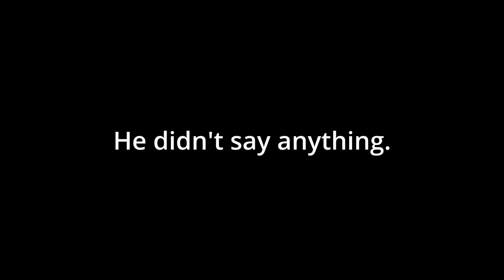Meet the players! [Nation-Craft SMP]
All the players on the NationCraft SMP introduce themselves and everything that happened in the first nights is covered.
⭐.Edited with Devinci Resolve 17
⭐.Thumbnail made with Pixlr X
⭐.Recorded with OBS